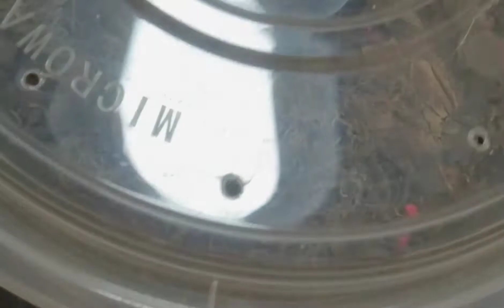centipedes feeding video's